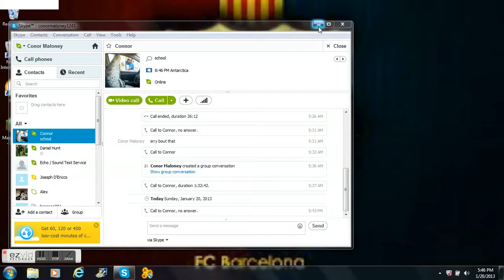Minecraft Survival Games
My first actuall non fail vid!